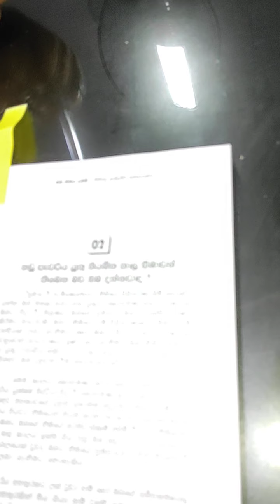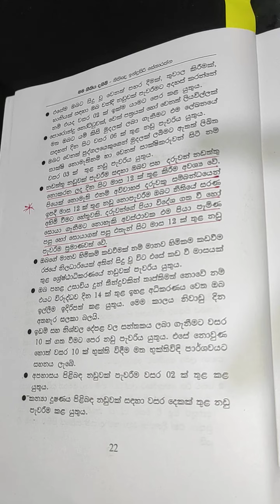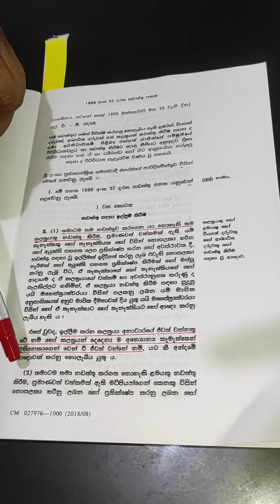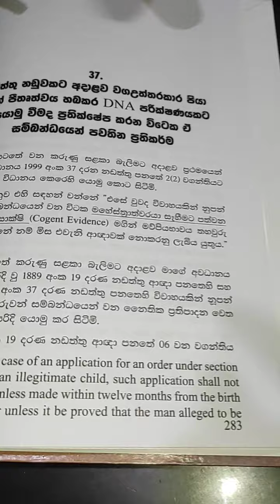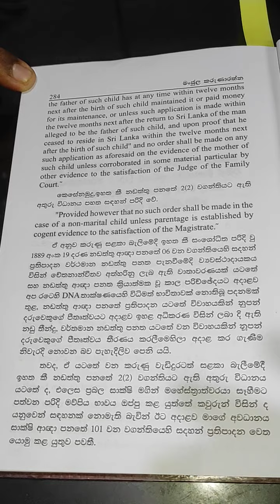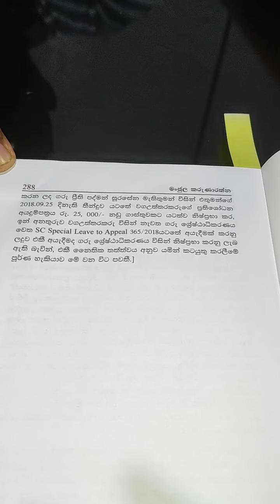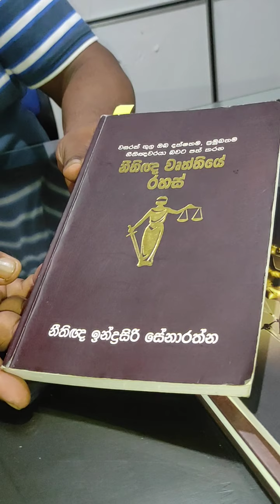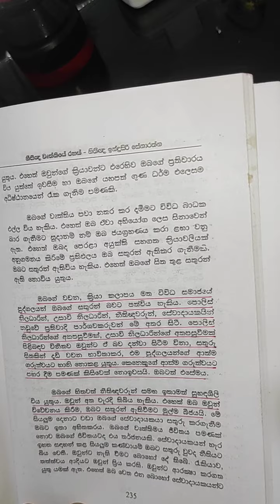නඩත්තු නඩු ,පොත්,පනත් එක්කම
නඩත්තු නඩු පොත් පනත් එක්කම බලන්න